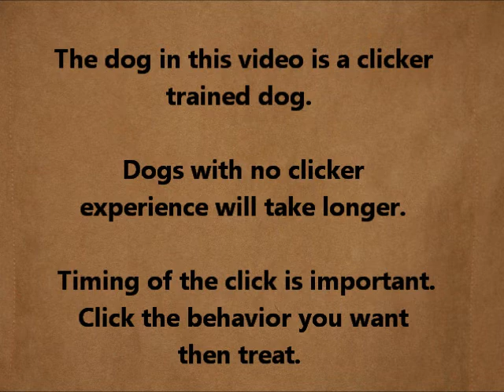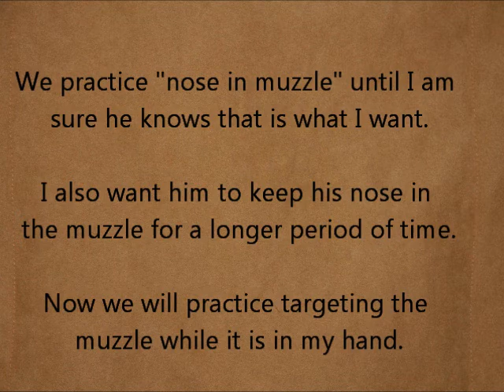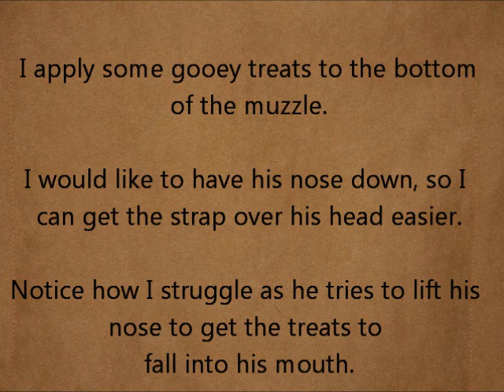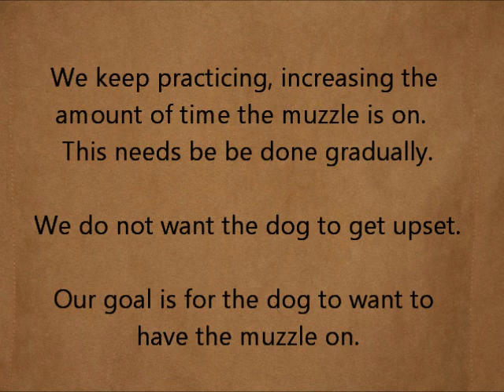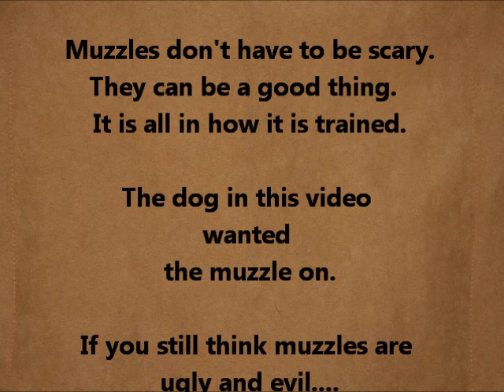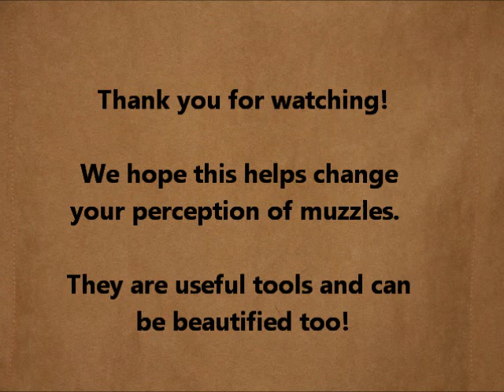Muzzle Shaping (Muzzle Training Part 2)